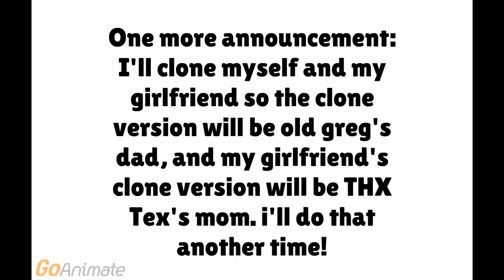I'm Leaving GoAnimate for a while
Cause of my north carolina trip. sorry about that stickwoman in that video.